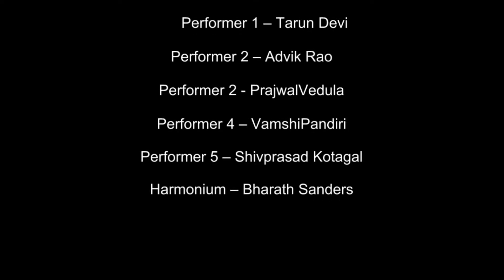Param-Shikhar Academy of Tabla